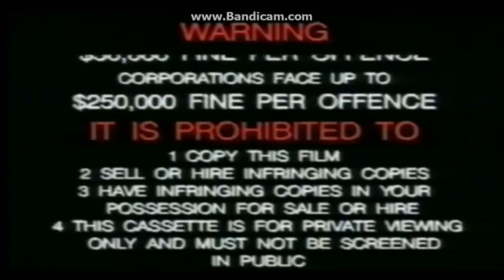Opening To Sesame Street Elmos Musical Adventure 2004 VHS